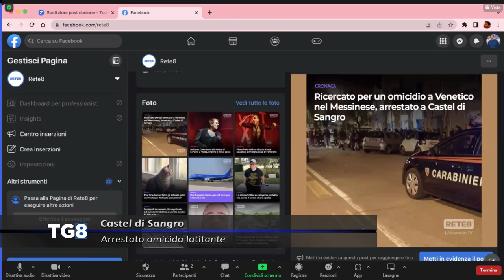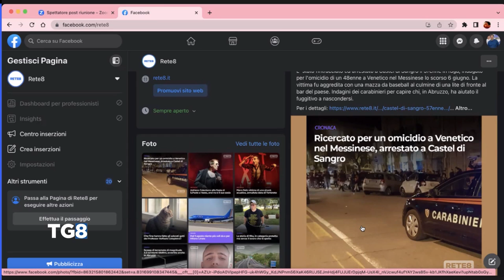Castel di Sangro - Arrestato omicida latitante